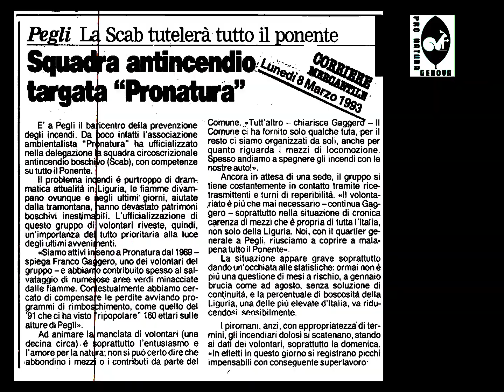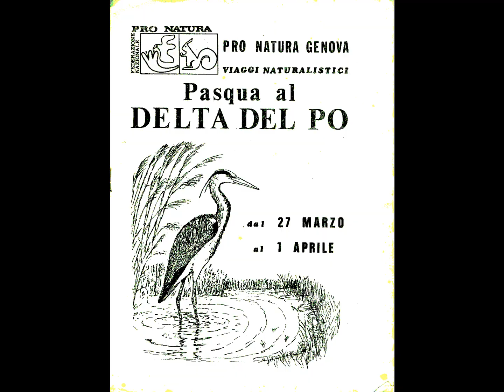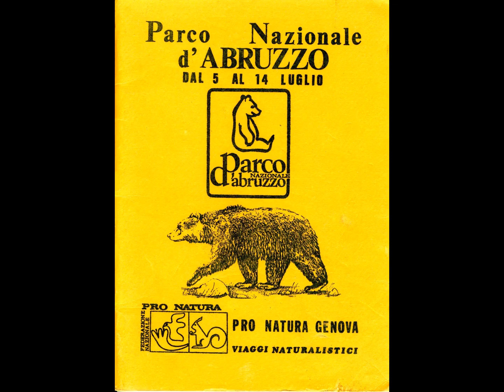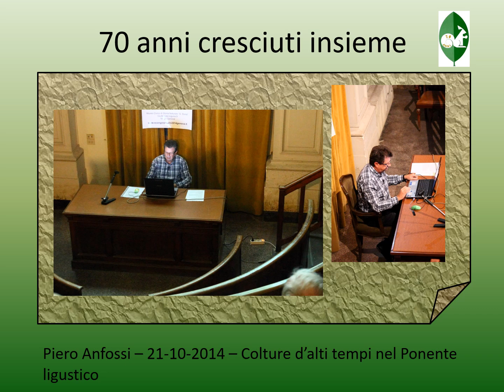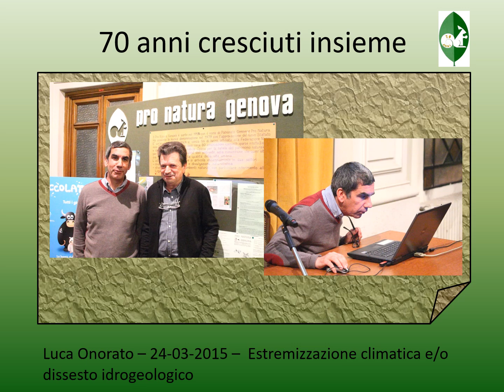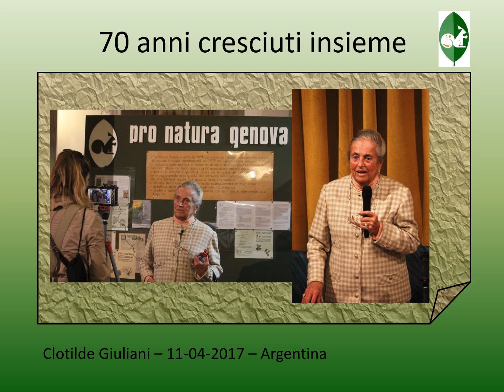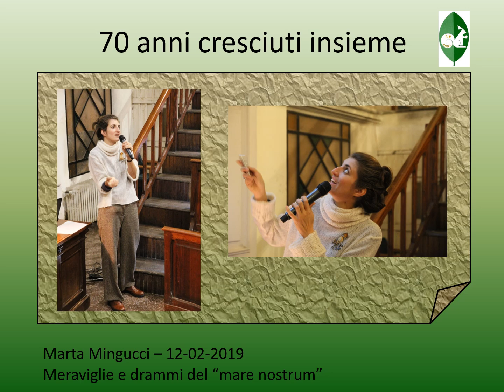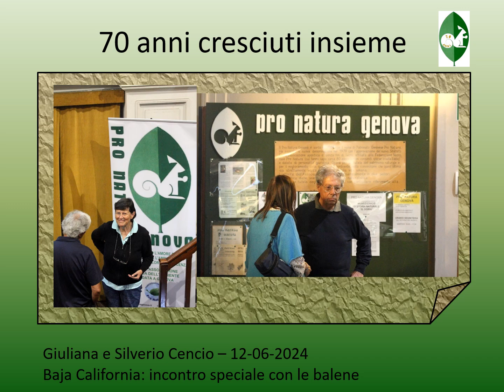Promo evento 70 anni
Una presentazione sui primi 70 anni di Pro Natura Genova